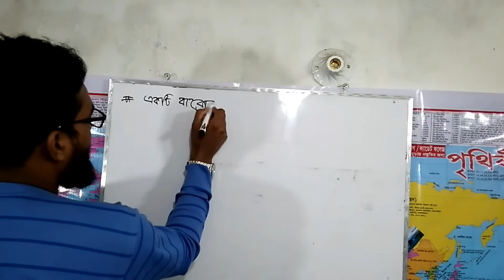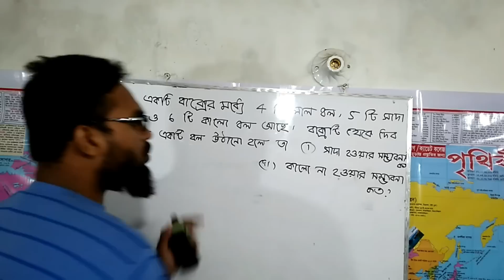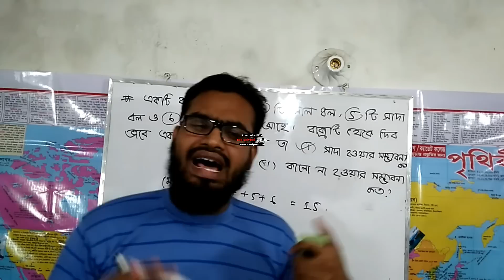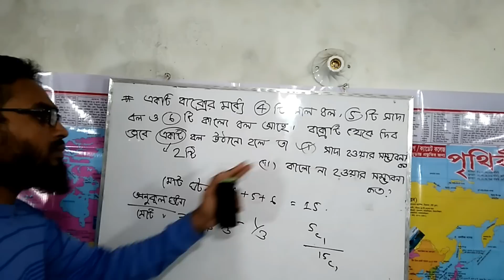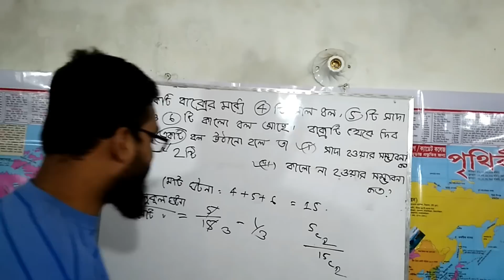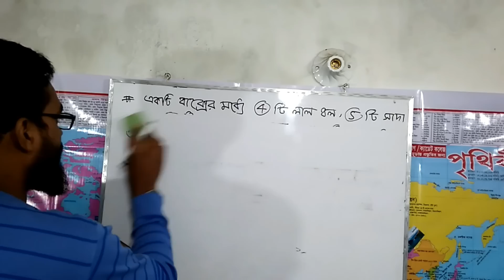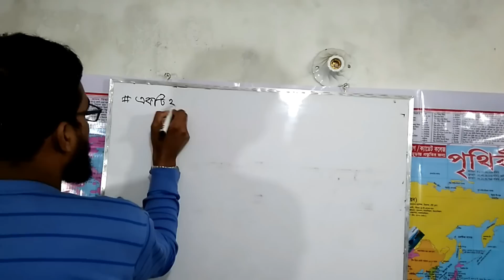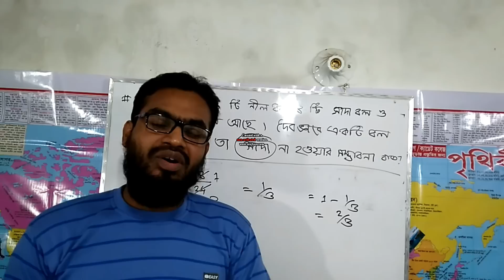BCS Probability math solution || Probability and Statistics || Math Short techniques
We are preparing new video tutorials on different subject of BCS.